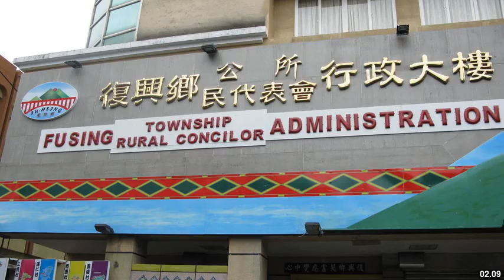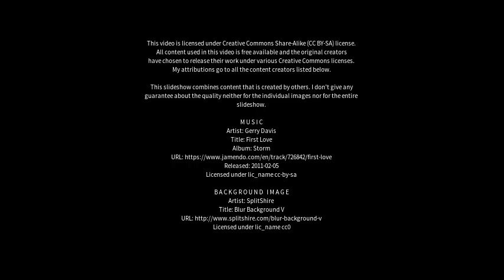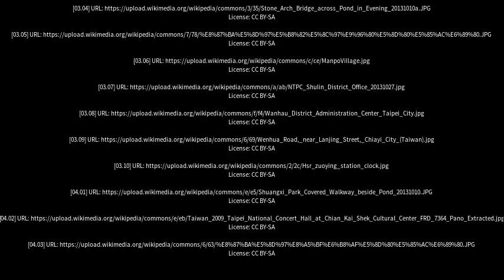Best places to visit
Best places to visit - Shuangxi (China) Best places to visit - Slideshows from all over the world - City trips, nature pictures, etc.